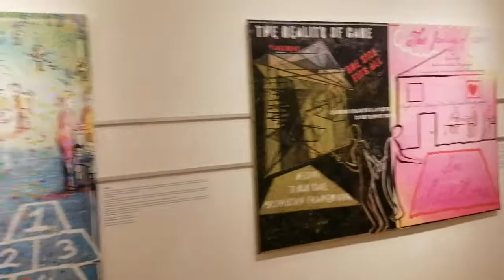Worthing Museum 2022 Agfu Maseam